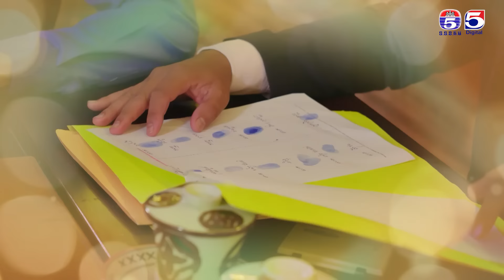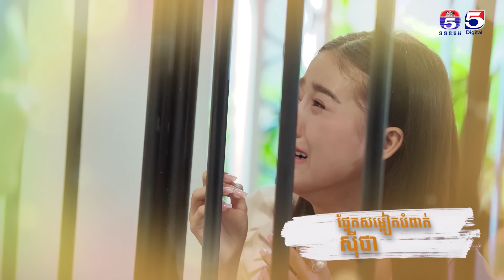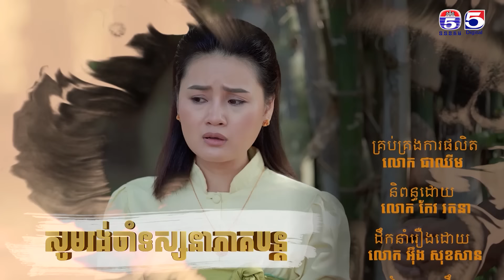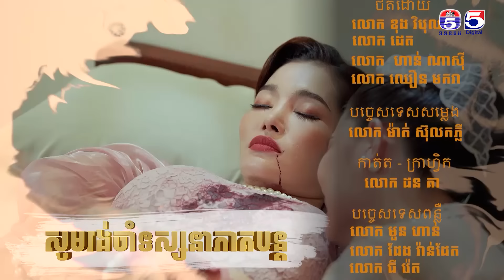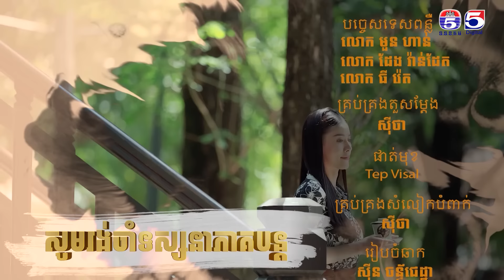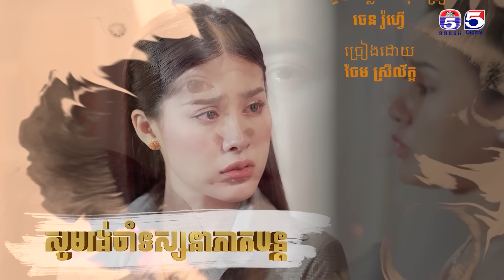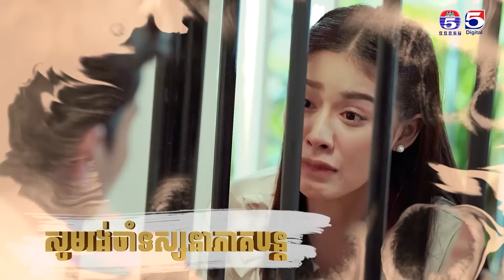រឿង អន្ទាក់កម្ម ភាគ៤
TV5 Cambodia
Follow us now